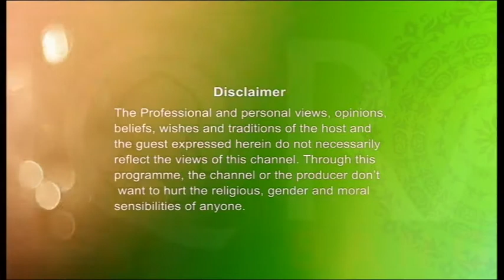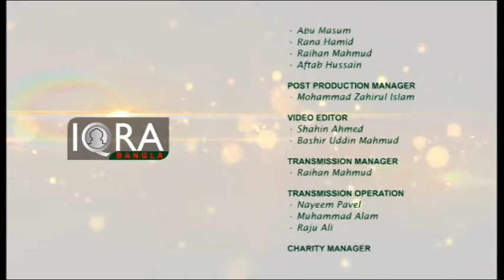Out Of Focus (Season 02) Ep 15 (Is Hijab a Fashion Statement)